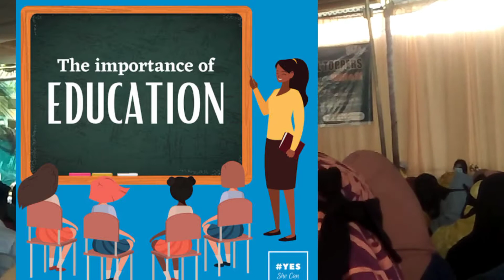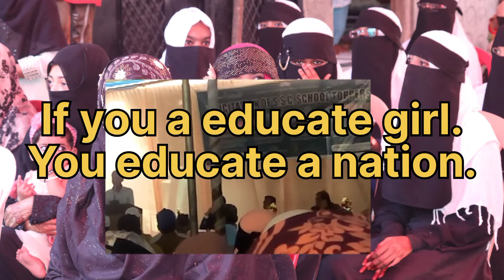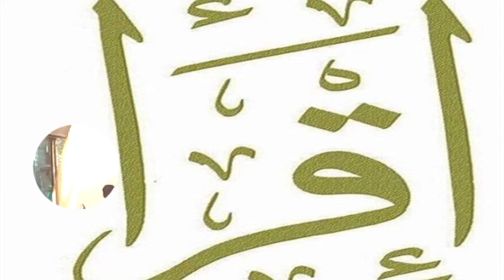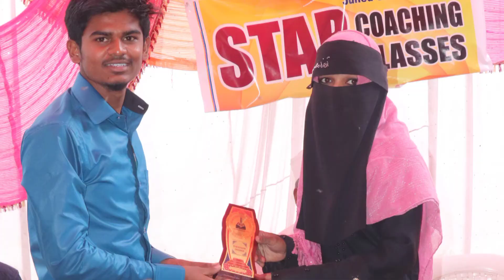बेटियों को पढ़ाना क्यों जरूरी है?Why is it important to educate the girls?| Motivation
°Friends, this video tells that apart from the job, it is important to teach the girls
°This video tells about the importance of education
•Doston ye video batati he ke Job(nokri) k alawa betiyo ko padhana q bahot zaruri he
•Ye video education ki importance ko batati he
دوستو یہ ویڈیو بتاتی ہے کہ بیٹیوں کو پڑھانا کیوں ضروری ہے.
یہ ویڈیو تعلیم کی اہمیت کو بتاتی ہے۔